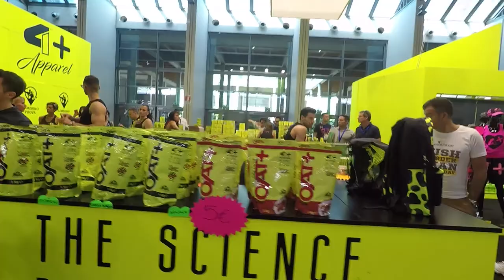HO INCONTRATO MICHAEL SPAMPINATO AL RIMINI WELLNESS 2018! [VLOG]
Dopo tantissimo torniamo con un nuovo vlog! Spero vi piaccia! Vi chiedo scusa in anticipo per l'audio ma la go pro non è fatta per vloggare ahah

- Processore : i7 6800k
- Scheda madre : Asus strix x99
- Scheda video: Gtx 1080 ti Custom asus
- Ram: 32 gb fury 2133 Mhz
- SSD : Samsung 850 evo 250 gb
- HDD : WD blue da 1t
- Case: Corsair 750 d airflow edition
- Dissipatore : Hydro H110i corsair
- Alimentatore : CS 750 M corsair